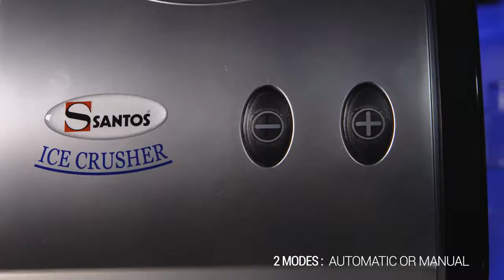Aparat automat de maruntit gheata SANTOS 53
Alimentare: 230V
Putere: 130W
Dimensiuni (LxAxH): 353x236x474mm
Productivitate maxima: 1,2kg/30 sec
Capacitate recipient: 3 litri
Motor cu inductie : 89 rotatii/min
Greutate: 10 kg
Microintrerupator pe capac
Este echipat cu un motor de inducție silențios.
Efectuează gheață fină și grosieră doar cu o singură apăsare de buton.
2 moduri de funcționare: automat (distruge automat gheața plasată în rezervor)
și manuală (zdrobește gheața atâta timp cât apăsați butonul).
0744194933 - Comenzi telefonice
Luni-Vineri 09-17